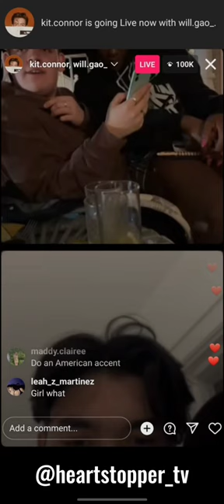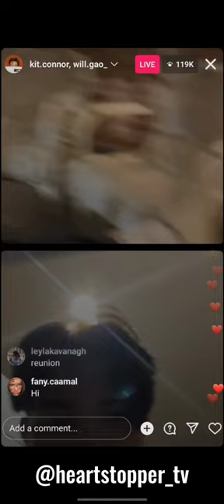Kit Connor Full Instagram Live! (04/10/2023) 🍂